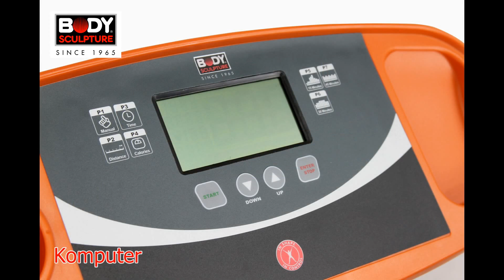Bieżnia Elektryczna Body Sculpture COMPACT BT 3152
Opis Produktu

    - Przeciwpoślizgowy pas bieżni o wymiarach 125 x 40 cm
    - Wyposażona w silnik prądu stałego (2,2 KM) z możliwością regulacji prędkości od
      0,8-14 km/h
    - 2-stopniowa zmiana kąta nachylenia bieżni
    - Sensory pomiaru pulsu umieszczone na poręczy
    - Wytrzymała konstrukcja wykonana z profili stalowych
    - Rama bieżni wykonana z aluminium
    - 4 programy: 3 stałe oraz 1 manualny
    - Komputer wyświetlaczem LCD z funkcjami:
        czas
        prędkość
        przebyty dystans
        spalone kalorie
        puls
    - Kółka transportowe ułatwiające przestawianie bieżni
    - Uchwyt na napoje
    - Składana konstrukcja bieżni ułatwia przechowywanie urządzenia

Dane Techniczne

 Wymiary:

    Szerokość: 72 cm
    Wysokość: 130 cm
    Długość: 158 cm

 Wymiary po złożeniu:

    Szerokość: 72 cm
    Wysokość: 158 cm
    Długość: 30 cm

Waga:

    Produktu: 45 kg
    W opakowaniu: 52 kg
    Maksymalna waga użytkownika: 100 kg

 UWAGI

    - Sprzęt jest objęty 24 MIESIĄCAMI gwarancji
    - Sprzęt jest zgodny z europejską normą bezpieczeństwa EN957
    - Instrukcja obsługi w języku polskim
    - Urządzenie przeznaczone do użytku domowego i/lub rehabilitacji
    - Komputerek jest zgodny z unijną dyrektywą ROHS (o ograniczeniu w zawartości
      materiałów szkodliwych)